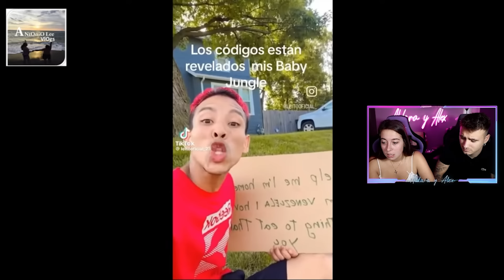MEXICANO RESPONDE A VENEZOLANO QUE EXIGE QUE LE REGALEN DINERO SIN TRABAJAR 🇲🇽🤬 **sin vergüenza**